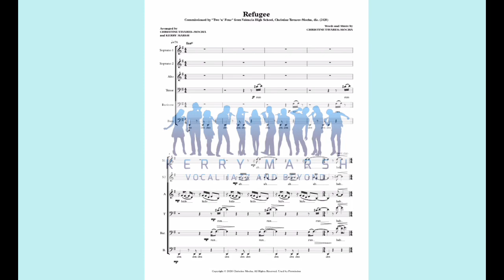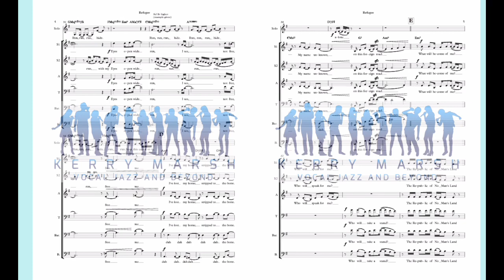Refugee (SSATBaB Lv 3) KerryMarsh.com Score Preview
Composed and co-arranged by Christine Tavares-Mocha, the accomplished director of vocal music at Valencia (CA) High School, this piece takes a first-person perspective of a refugee and highlights the particular suffering and constant anxiety visited upon refugees at this particularly contentious time in American history. A low alto or a tenor soloist is featured, along with a brief duet, and the ensemble writing varies between stark and dense throughout.